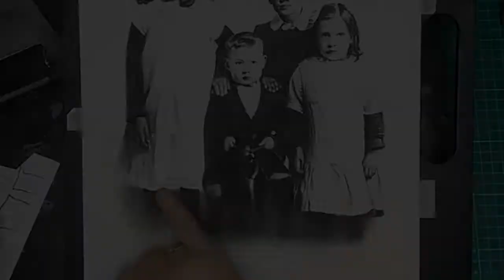How To Draw A Family Portrait step by step #9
How To Draw A Family Portrait step by step from the turn of the 20th Century, this portrait was re-created in charcoal and graphite pencil and is taken from a photo supplied by the customer.

2. Like my streams/videos.
2. Watch as much of my content as possible (maybe click on a few playlists).
3. Comment, even if it's just to say 'Cool video'

⭐️ SUPPORT ME...